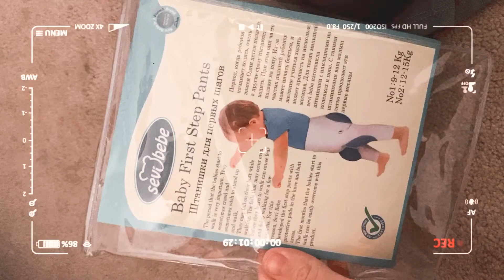The Best Baby Knee Pads (Best Crawling Knee Pads for Babies)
Buying baby knee pads for your crawling baby can help them avoid scraping their knees when they are learning to move around. However, most baby knee pads slide off too easy and are annoying to use! These “crawling pants” have knee pads and butt protection that stay in place and actually work!